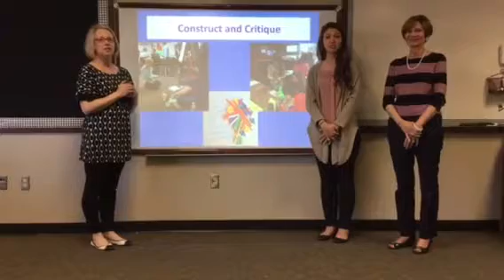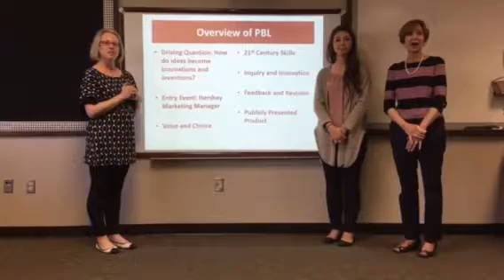Using PBL for Inquiry, Inspiration, and Innovation